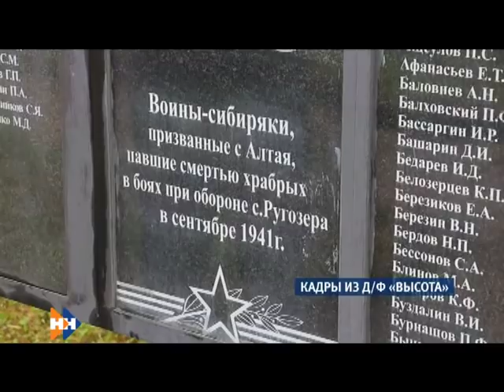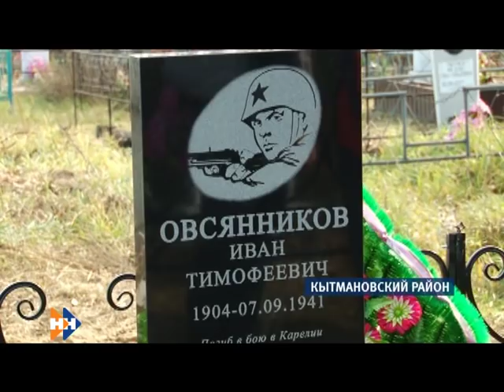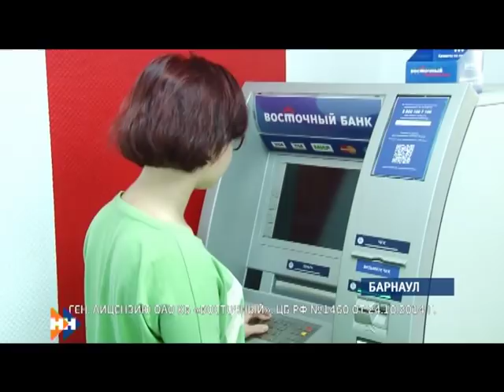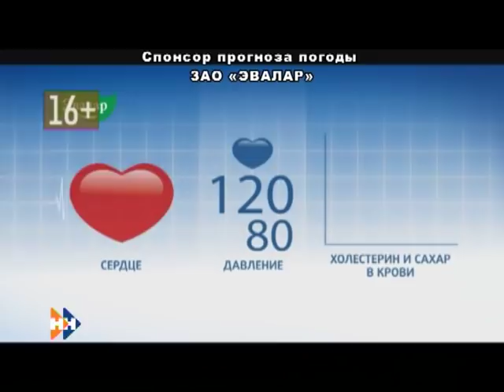Информационная программа «Наши новости». 11.10.2018. Вечерний выпуск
• Мы к вам с проверкой! В крае возьмут под контроль цены на лекарства
• Под пристальным взором 24 часа в сутки. Стало ли безопаснее в алтайских тюрьмах после установки видеокамер?
•  Находка из разряда «один на миллион». Алтайский боец Великой Отечественной, чьи останки нашли с именным медальоном, вернулся на родину